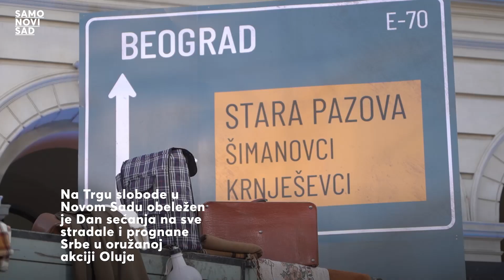Obeležavanje godišnjice “Oluje”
📣Na Trgu slobode obeležen je Dan sećanja na sve stradale i prognane Srbe u oružanoj akciji Oluja. Novi Sad je bio u znaku sećanja na žrtve najvećeg etničkog čišćenja posle Drugog svetskog rata, i saosećanja svih koji su u velikom broju došli da pruže podršku žrtvama progona i odaju poštu stradalima i nestalima tokom najvećeg zločina nad srpskim narodom u novijoj istoriji. Okupljeni su poslali snažnu poruku mira i oproštaja ali i poruku da Oluja jeste pogrom i da se naše žrtve i zločin nad našim narodom nikada neće zaboraviti. 🙌